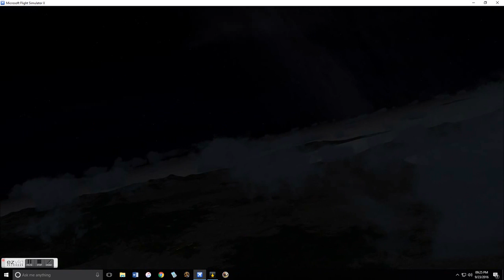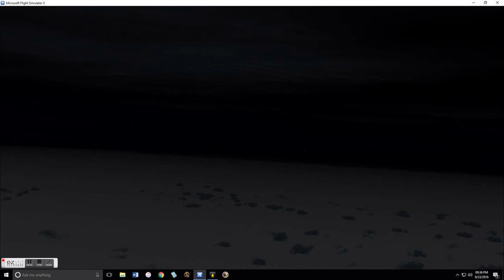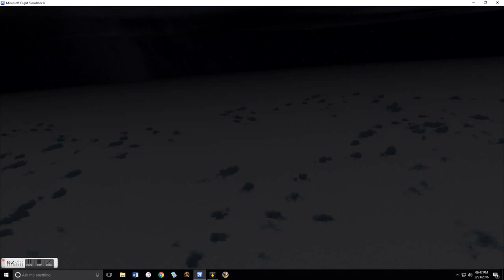First Half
Here is the first half of a mission, for some reason the recording shut off half-way through. I'll try and get part II up soon.